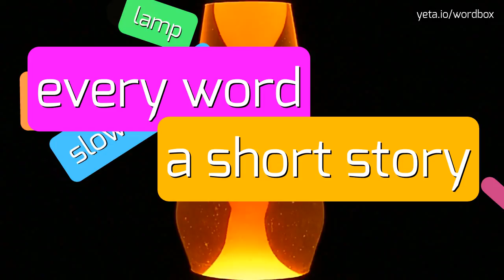PHYSICAL TRANSFORMATION - HOW TO PRONOUNCE IT!?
Watch how to say and pronounce "physical transformation"!